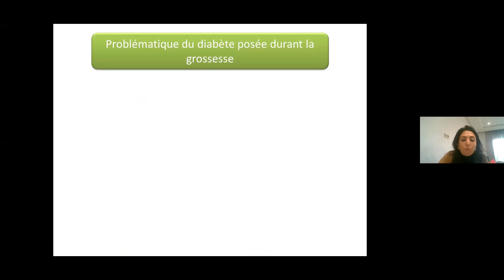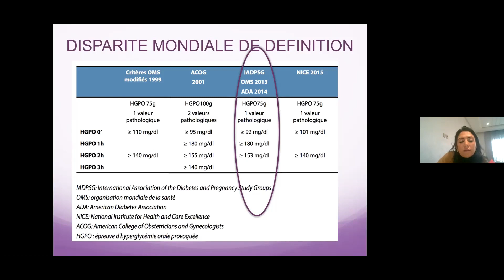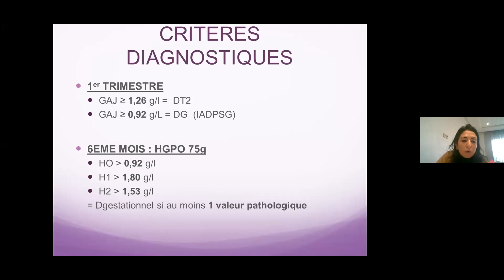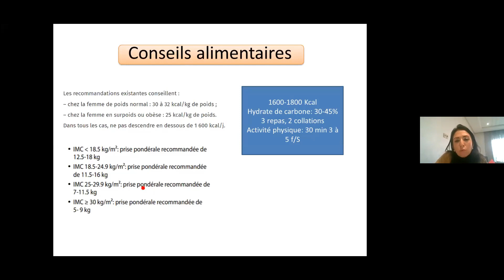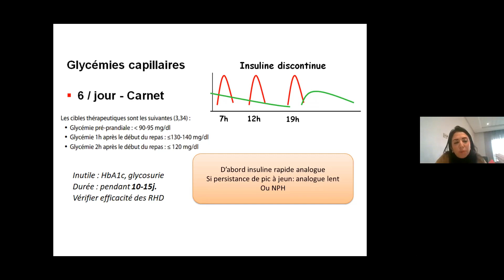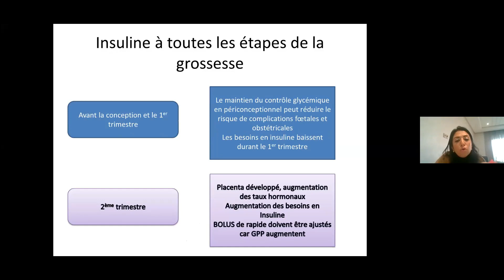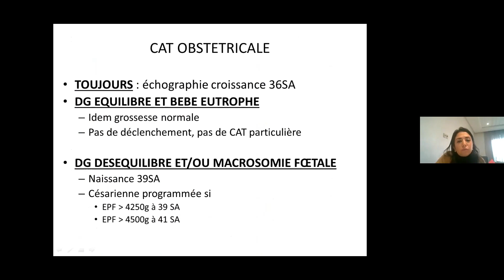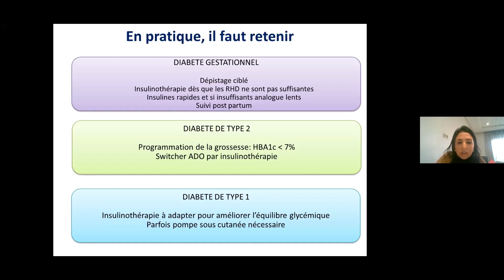Ligue Marocaine de Lutte contre le Diabète, Pr K. Benomar (Casablanca)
Ligue Marocaine de Lutte contre le Diabète, Journée Mondiale « Leonard Thompson ». Pr K. Benomar (Casablanca)